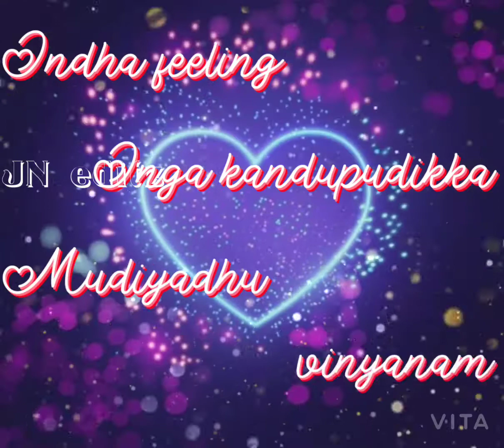Un sirippu bright..💖| Naan Sirithal 💞..Hiphop Adhi Song..🎶| whatsapp status | JN Editz